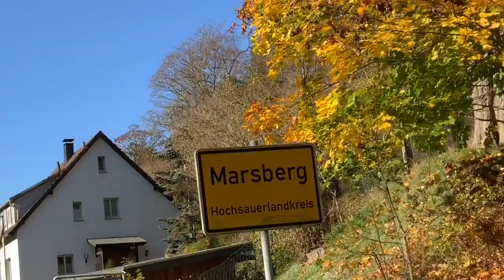4. Internationales Improvisationsfestival Marsberg- Trailer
4. Internationale Orgelimprovisationsfestival Marsberg

So., 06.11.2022 Peter Planyavsky (Wien) - 16:00 Uhr
So., 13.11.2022 Otto Maria Krämer (Straelen/ Köln) - 16:00 Uhr
So. 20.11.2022 Marcel Eliasch (Marsberg/ Paderborn) - 16:00 Uhr

Ort: Propsteikirche St. Magnus, Casparistraße 3, 34431 Marsberg